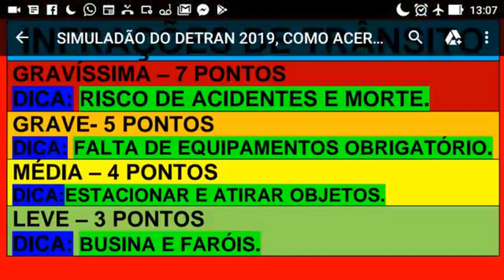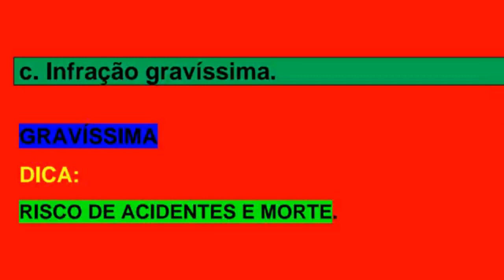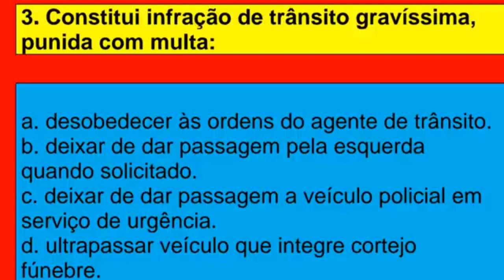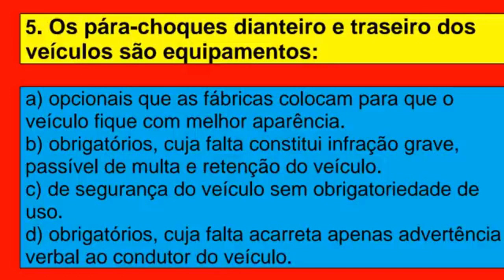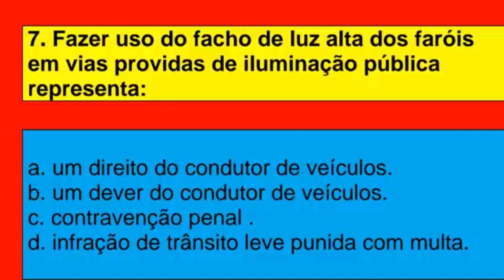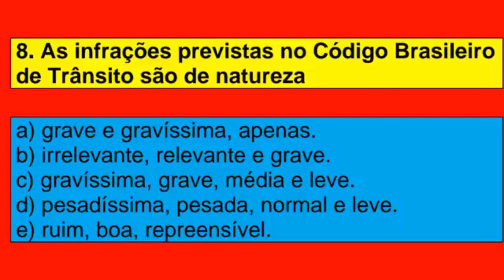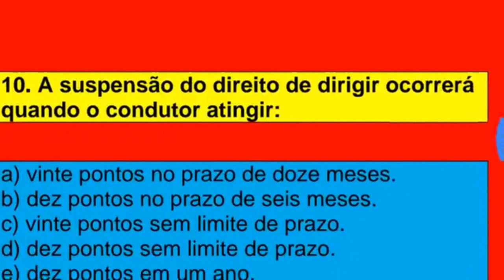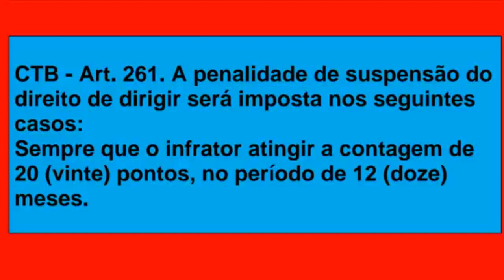COMO ACERTAR AS QUESTÕES DE INFRAÇÕES, SIMULADO DO DETRAN 2022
SIMULADO DE LEGISLAÇÃO DE TRÂNSITO GABARITADO

01. A CARTEIRA NACIONAL DE HABILITAÇÃO NÃO SERÁ CONFERIDA AO CONDUTOR PORTADOR DA PERMISSÃO PARA DIRIGIR AO TÉRMINO DE UM ANO, SE O MESMO TIVER COMETIDO:

A) UMA INFRAÇÃO DE NATUREZA MÉDIA E UMA LEVE.
B) UMA INFRAÇÃO DE NATUREZA GRAVE OU GRAVÍSSIMA.
C) SER REINCIDENTE NA INFRAÇÃO DE NATUREZA LEVE.
D) UMA INFRAÇÃO DE NATUREZA LEVE.

GABARITO: B

02. EM CASO DE ACIDENTE COM VÍTIMA, ENVOLVENDO VEÍCULO EQUIPADO COM REGISTRADOR INSTANTÂNEO E DE VELOCIDADE E TEMPO, SOMENTE PODERÁ RETIRAR O DISCO OU UNIDADE
ARMAZENADORA DO REGISTRO:

A) PERITO OFICIAL ENCARREGADO DO LEVANTAMENTO PERICIAL;

B) O ÓRGÃO EXECUTIVO DE TRÂNSITO COM JURISDIÇÃO SOBRE A VIA;

C) O AGENTE DE TRÂNSITO QUE HOUVER PRIMEIRO CHEGADO AO LOCAL DO ACIDENTE;

D) NENHUMA DAS ALTERNATIVAS.

GABARITO: A

03. OCORRENDO INFRAÇÃO PREVISTA NA LEGISLAÇÃO DE TRÂNSITO, LAVRAR-SE-Á:

A) MULTA;
B) AUTO DE APREENSÃO DO VEÍCULO;
C) AUTO DE INFRAÇÃO;
D) AUTO DE APREENSÃO DO DOCUMENTO DE HABILITAÇÃO.

GABARITO: C

04. O RESPONSÁVEL PELO JULGAMENTO DA CONSISTÊNCIA DO AUTO DE INFRAÇÃO E APLICAÇÃO DA PENALIDADE CABÍVEL É:

A) O CONTRAN;
B) A AUTORIDADE DE TRÂNSITO;
C) O CETRAN;
D) O AGENTE AUTUADOR.

GABARITO: B

05. A ORDEM, O CONSENTIMENTO, A FISCALIZAÇÃO, AS MEDIDAS ADMINISTRATIVAS E COERCITIVAS ADOTADAS PELAS AUTORIDADES DE TRÂNSITO E SEUS AGENTES TERÃO POR OBJETIVO PRIORITÁRIO:

A) A PROTEÇÃO À VIDA E À INCOLUMIDADE FÍSICA DA PESSOA;
B) A APLICAÇÃO DE MULTAS;
C) A ARRECADAÇÃO DE NUMERÁRIO;
D) A PREVENÇÃO DE ACIDENTES.

GABARITO: A

06. A CARTEIRA NACIONAL DE HABILITAÇÃO E A PERMISSÃO PARA DIRIGIR SÃO ESPÉCIES DE:

A) DOCUMENTOS DE PORTE OBRIGATÓRIO;

B) DOCUMENTOS DE HABILITAÇÃO;

C) SÃO EMITIDOS PELO CETRAN;

GABARITO: A

07. NÃO SENDO POSSÍVEL SANAR A FALHA NO LOCAL DA INFRAÇÃO, O VEÍCULO PODERÁ SER RETIRADO POR CONDUTOR REGULARMENTE HABILITADO, MEDIANTE RECOLHIMENTO:

A) DO CERTIFICADO DE LICENCIAMENTO ANUAL;
B) DO CERTIFICADO DE REGISTRO DE VEÍCULO;
C) DO COMPROVANTE DE PAGAMENTO DO IPVA;
D) DO DOCUMENTO DE HABILITAÇÃO DO CONDUTOR.

GABARITO: A

08. QUANDO CONSTATADA IRREGULARIDADE NA EXPEDIÇÃO DO DOCUMENTO DE HABILITAÇÃO, A AUTORIDADE EXPEDIDORA PROMOVERÁ SEU CANCELAMENTO MEDIANTE:

A) PROCESSO ADMINISTRATIVO;
B) AÇÃO JUDICIAL;
C) DECLARAÇÃO POR ESCRITO;

GABARITO: A

09. OCORRENDO A CASSAÇÃO DA CARTEIRA NACIONAL DE HABILITAÇÃO, O INFRATOR PODERÁ REQUERER
SUA REABILITAÇÃO APÓS DECORRIDOS:

GABARITO: D

10. AS PENALIDADES DE SUSPENSÃO DO DIREITO DE DIRIGIR E DE CASSAÇÃO DO DOCUMENTO DE HABILITAÇÃO SERÃO APLICADAS POR DECISÃO FUNDAMENTADA:

A) DE JUIZ DE DIREITO;
B) DA AUTORIDADE DE TRÂNSITO COMPETENTE;
C) DO PRESIDENTE DO CETRAN;
D) DO PRESIDENTE DO CONTRAN.

GABARITO: B